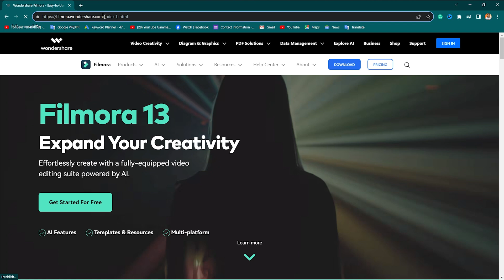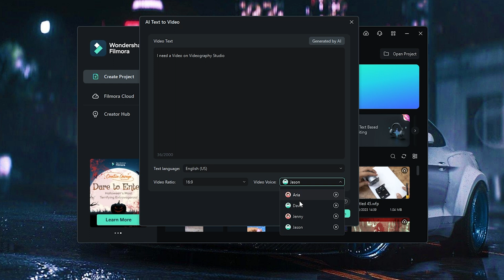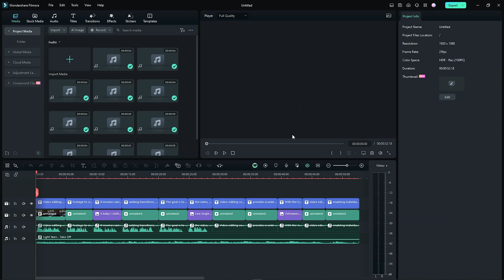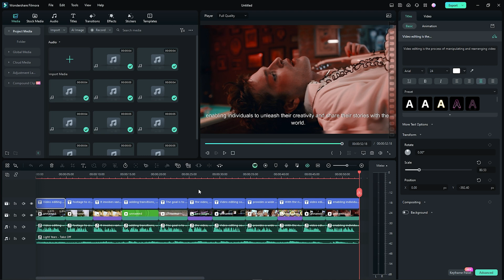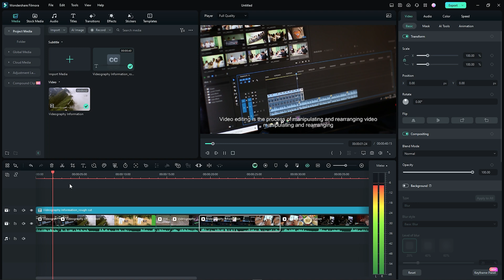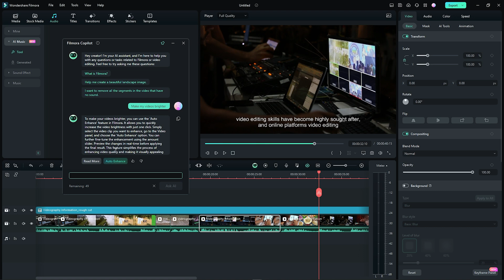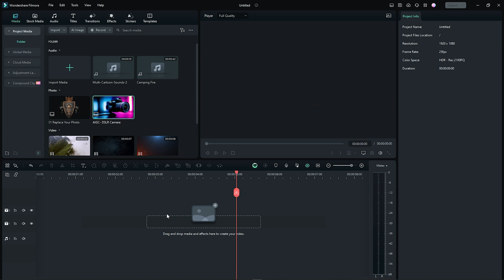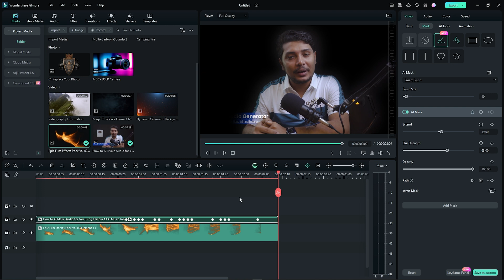Filmora13 All New 🔥 AI Features for Video Editor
🔥 Discover the Future of Video Editing with Filmora13's All-New AI Features! 🔥

Welcome to our latest tutorial where we dive deep into the cutting-edge AI capabilities of Filmora13, the ultimate video editor for creators! In this video, we'll explore the incredible AI-driven tools and features that will revolutionize your video editing experience.

🚀 What's Covered in This Video:

🎥 Auto Color Correction: Learn how Filmora13's AI can instantly enhance the color and brightness of your footage, making your videos look stunning with just a click.

✂️ Smart Trimming: Say goodbye to the hassle of manually cutting and editing clips. Filmora13's AI can intelligently trim your videos to perfection.
🌟 Magic Scene Detection: Watch as Filmora13's AI identifies different scenes within your footage, allowing for effortless scene transitions and a polished final product.

🎶 AI Sound Matching: Discover how AI can match your video's soundtrack to the mood and tone of your content, creating a seamless and immersive viewing experience.

✨ Why Filmora13?
Filmora13 is trusted by millions of creators worldwide for its user-friendly interface, powerful features, and now, its AI capabilities. With these new AI features, you can save time and create professional-quality videos effortlessly.

🔗 Ready to Try Filmora13?
Download Filmora13 today and experience the future of video editing!

🔔 Stay Updated! 🔔